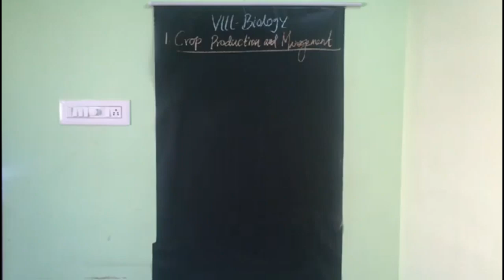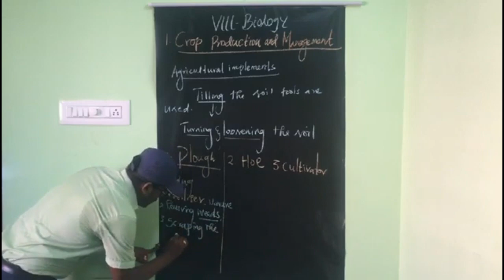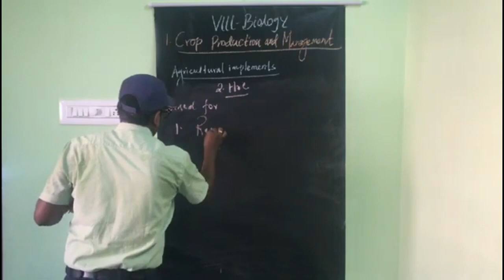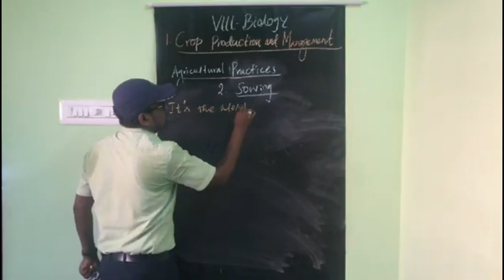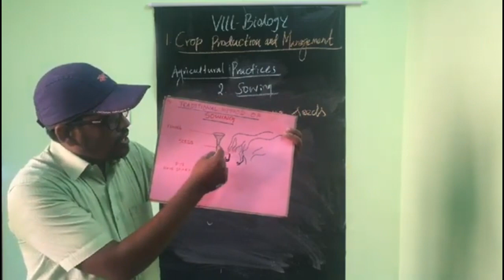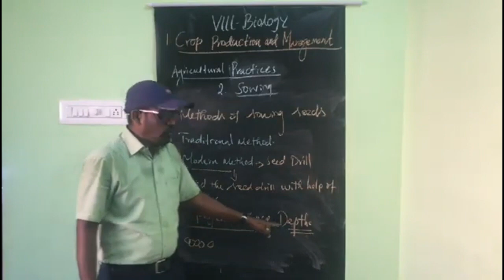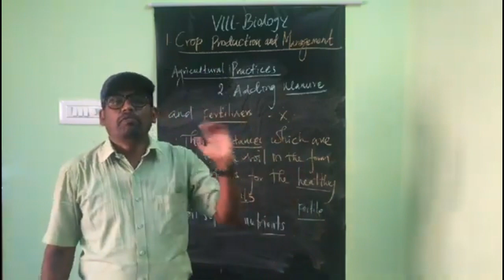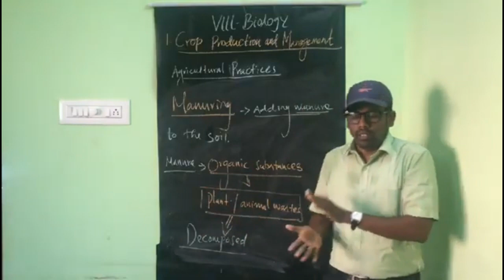GRADE VIII BIOLOGY